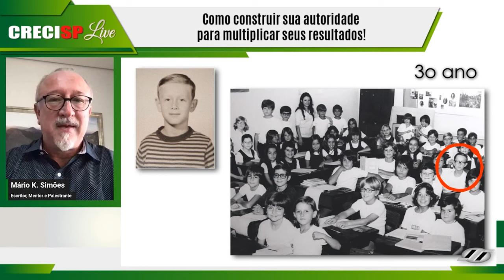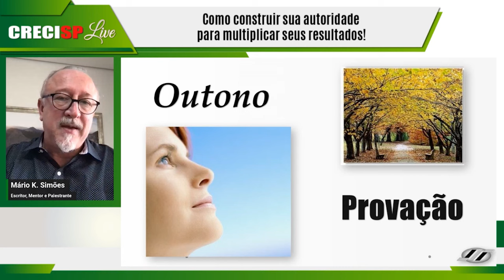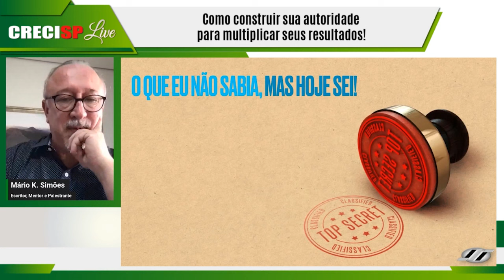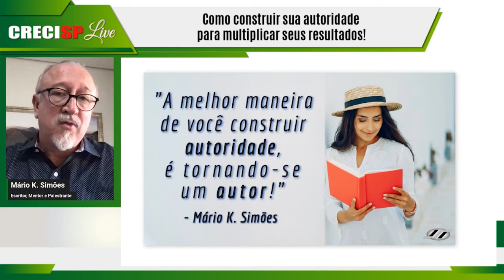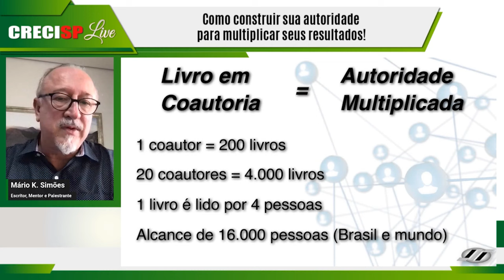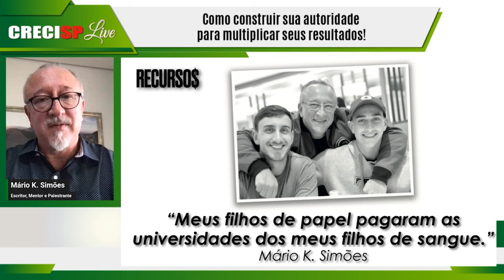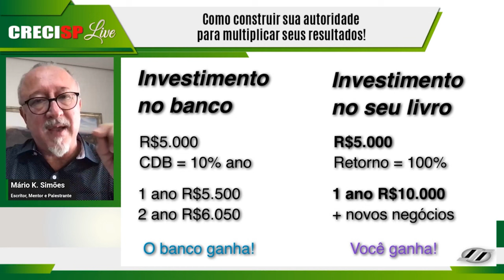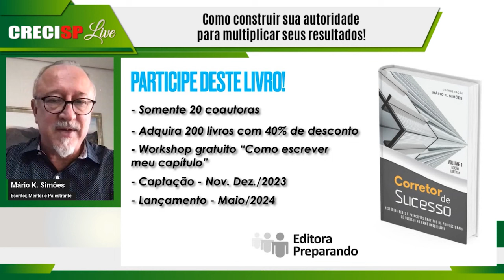Como construir sua autoridade para multiplicar seus resultados! - Mário K. Simões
10/11/2023 às 20h

Palestrante: Mário K. Simões

Graduado em Jornalismo, palestrante e escritor internacional, especialista nas áreas de comunicação, motivação, relacionamentos, desenvolvimento pessoal e liderança. Autor de dez livros, atuou como assessor de comunicação e relações públicas do Consulado Americano de São Paulo.

Tema: Como construir sua autoridade para multiplicar seus resultados!

A competitividade está cada vez mais acirrada em todos os mercados. Como se sobressair na concorrência, vender e ganhar mais? Como sair do oceano vermelho da concorrência e migrar para um oceano azul de oportunidades? A resposta é: construindo sua autoridade! Neste evento, o palestrante desvendará o segredo para aumentar a autoridade e multiplicar resultados!